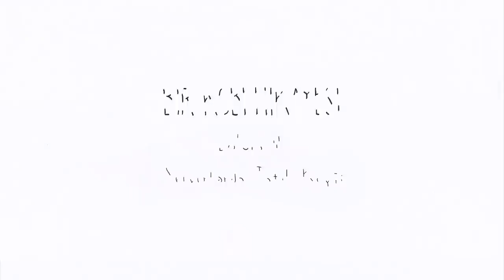BİR KOBİ HİKAYESİ - Bölüm 3 - "Serverlarda Tatil Keyfi"